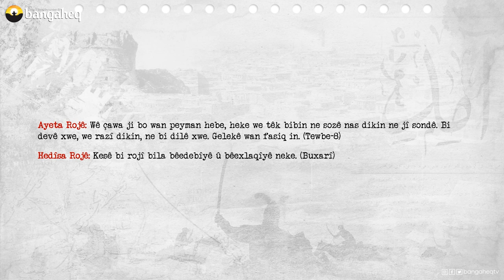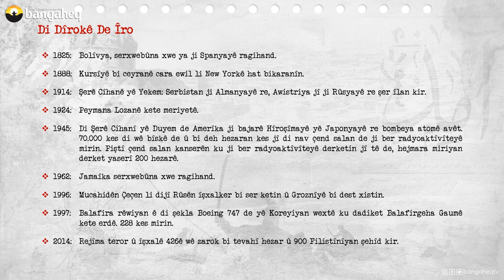Di Dîrokê de Îro | 06.08.2023